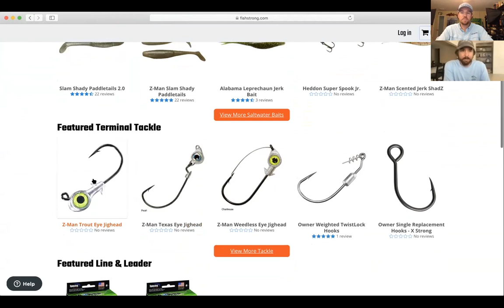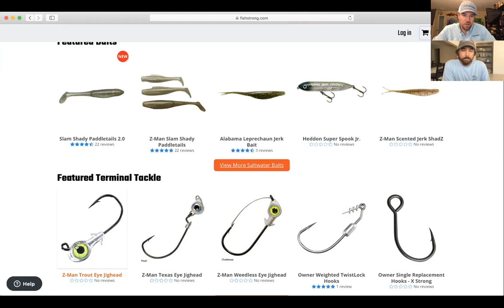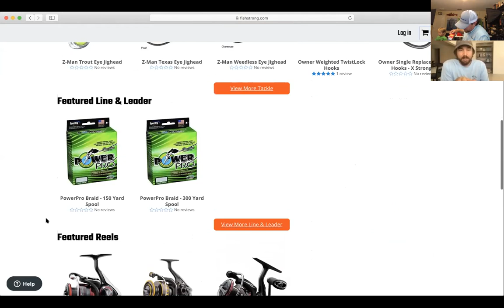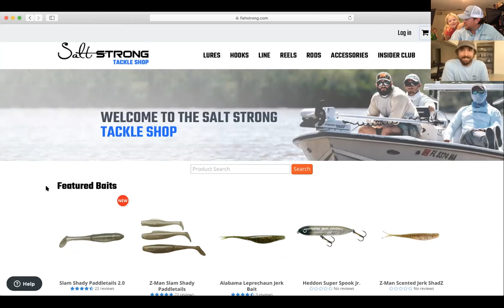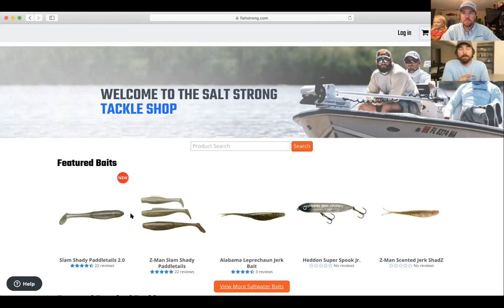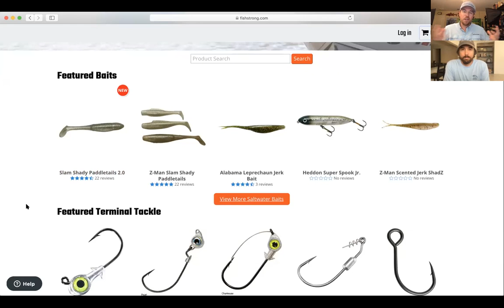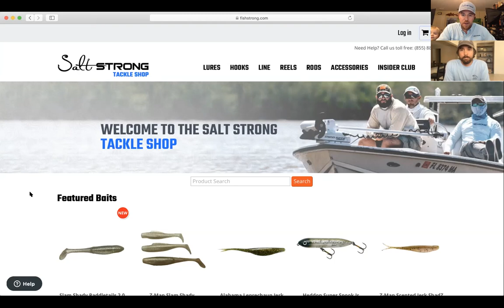The NEW Salt Strong TACKLE STORE!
Exciting news!

The all-new Salt Strong tackle store is officially open!

Here's the problem: walking into a tackle store can be so overwhelming, especially if you don't know exactly what you're looking for.

I mean, is an entire wall of jig heads really necessary?

Plus, how do you know what equipment is a waste of money, and what is actually quality stuff?

Growing up, Luke and I wasted THOUSANDS of dollars on tackle (Luke has an entire spare bedroom of fishing stuff he doesn't even use) because of these very problems.

So to help you not fall into the same trap we did, we've redesigned the Salt Strong tackle store.

Listen in to this episode as we share how you can get the best tackle for the type of fishing you're doing, the state of the fishing tackle industry, and (most importantly) how you can save hundreds of dollars on tackle every year.

Have any questions about the new Salt Strong tackle store?

And if you want discounts to everything in the store, plus get our best fishing spots and tips, join us in the Insider Club